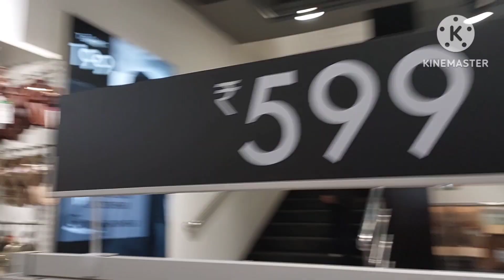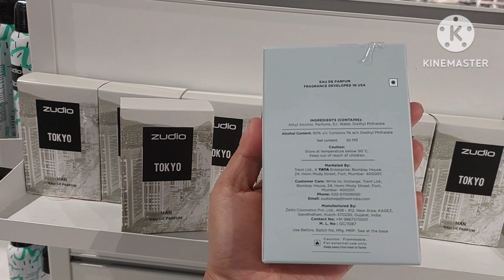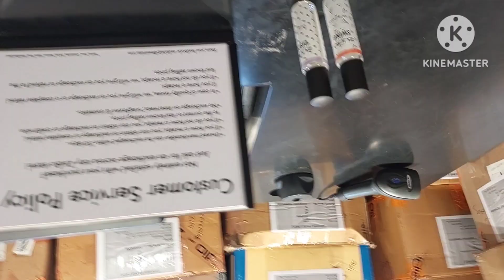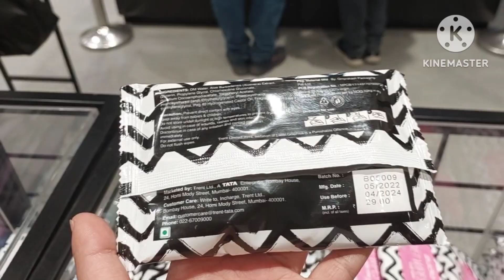zudio showroom explore at siliguri everything under Rs999😁 and start at Rs49 only 🥳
zudio is a showroom where you can find different things from essential to clothing india to western under Rs999 only and starts with Rs 49 only and don't worry about quality it is checked and approved by me 😅😁 but really it is good if you want budget friendly products with variety the you must visit ZUDIO once you will not regret 🥳🤩

ADDRESS
1. Ward No. 42, Sevoke Rd, Chayan Para, Don Bosco Colony, Siliguri, West Bengal 734001

2. SILIGURI, SEVOKE ROAD, Opp. MP Jewellers, Sevoke Road , Siliguri , West Bengal , 734001